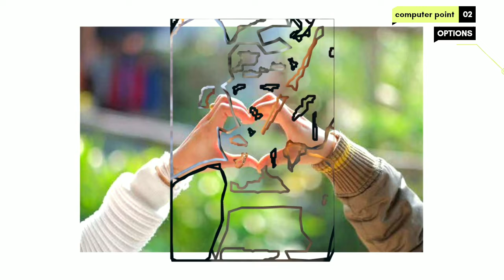Explaindio Video Creator tutorial in urdu/hindi part 4 (How to Use Animation Slide) video editing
2d Animation tutoriaFrom this video you can learn to create and animated clip, you can create a 2d animated story.
A short animated clip using explaindio you can learn 2d animation and start freelancing for online earningl 4 [Urdu Hindi] | Explaindio video creator tutorial